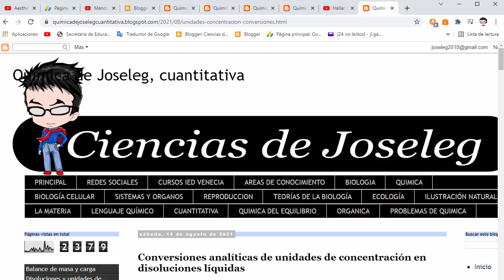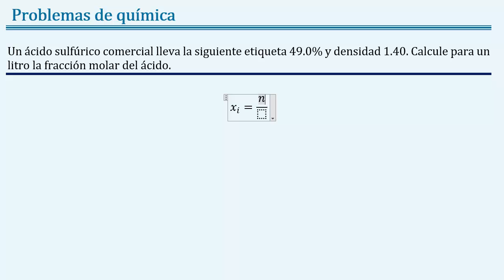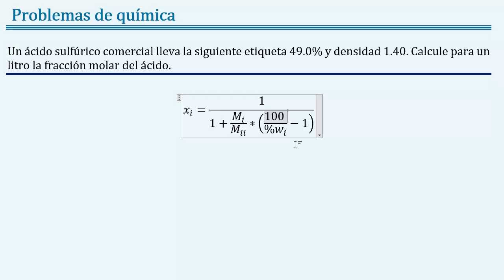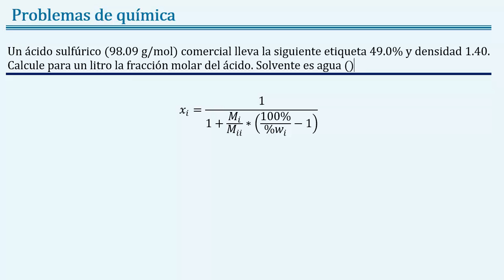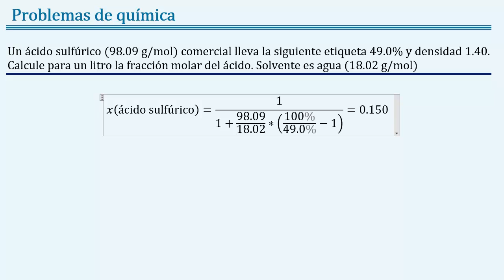Hallar la fracción molar de H2SO4 al 49%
Enunciado Un ácido sulfúrico comercial lleva la siguiente etiqueta 49.0% y densidad 1.40. Calcule para un litro la fracción molar del ácido.

Temas: química, química general, unidades de concentración, conversiones entre unidades de concentración, molal, molalidad, concentración molal, mol/kg, calcular la concentración en mol/kg